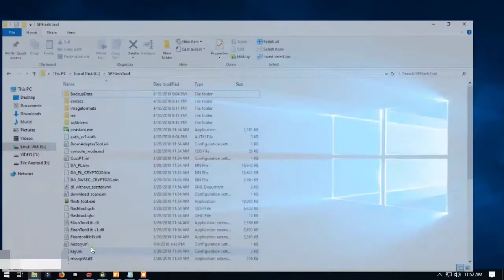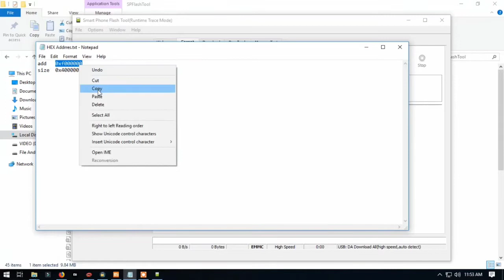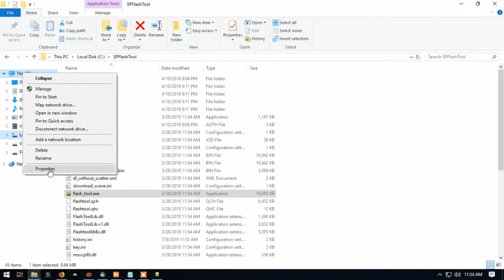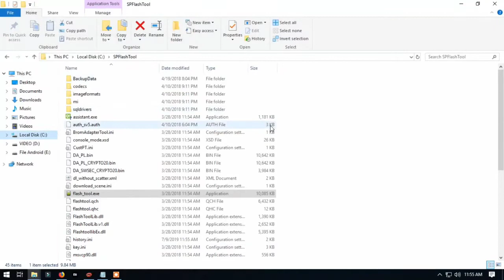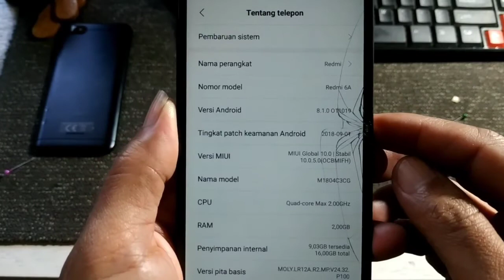BUTUH AUTH XIAOMI ? | JASA FLASHING XIAOMI (mi cloud / hardbrick)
Bagi anda yang ingin Flashing Xiaomi, namun membutuhkan akun auth.
Kami menawarkan jasa remot / sewa akun Auth

MURAH 🤭

CONTOH KASUS YANG DI EKSEKUSI VIA AKUN AUTH

= HARDBRICK
= SYSTEM EROR
= SYSTEM CORRUPT
= SYSTEM NV DATA
= SYATEM MIUI NOT SUPPORT (NON UBL)
= MI CLOUD CLEAN
= REPAIR SYSTEM / REFRESH
= DOWNGRADE / UPGRADE ROOM
= GANTI ROOM CINA KE GLOBAL STABIL ROOM

TESTED :

🕸️ Redmi 6/6a (cereus)
🕸️ Redmi 7/7a
🕸️ MI 9 se (Grus)
🕸️ MI 8 (depper)
🕸️ MI 8 se (sirius)
🕸️ MI Mix 3 (Nitrogen)
🕸️ MI 6x (wayne)
🕸️ PocoPhone F1 (Berrylium)
🕸️ Redmi 6pro (sakura)
🕸️ Redmi note 5 (whyred)
🕸️ Redmi Note 7 (Lavender)
🕸️ Redmi bote 6pro (tulip)
🕸️ Redmi S2 (YSL)

GRUP WA (FORUM DISKUSI) YUK GABUNG